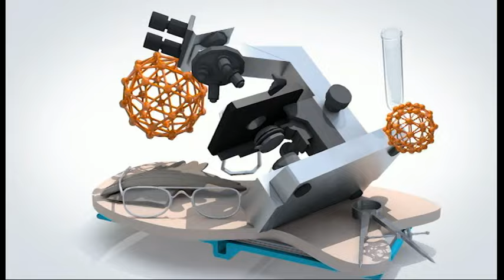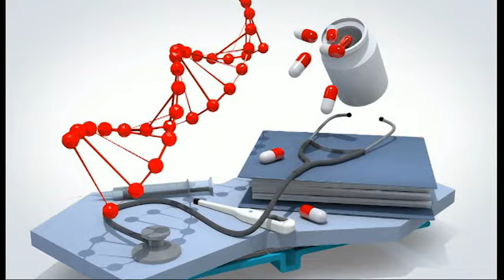Ваш Термин 26 11 2024 проф.д-р Зоран Крстевски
тема астролошка медицина